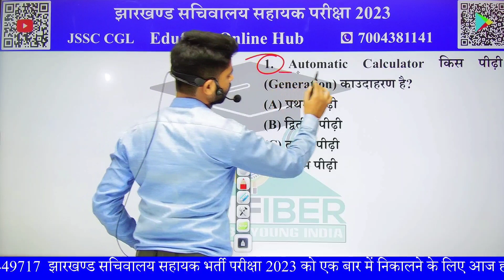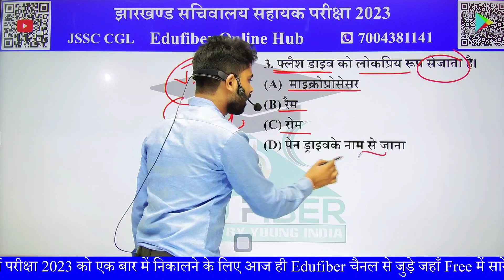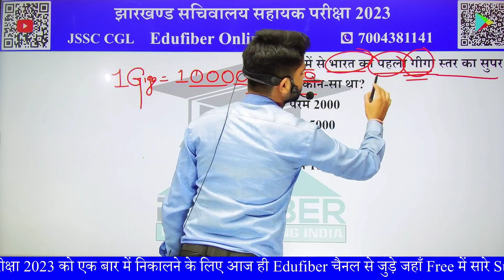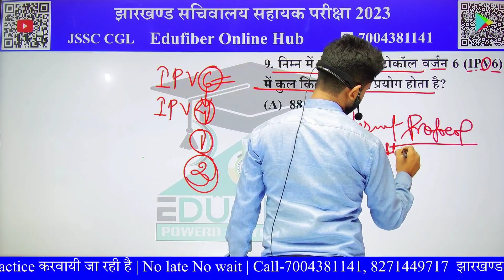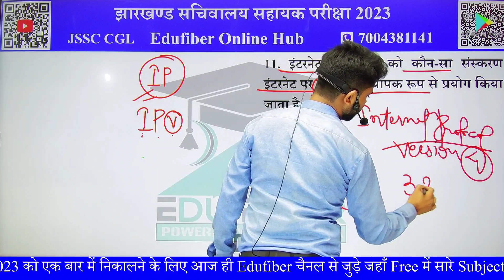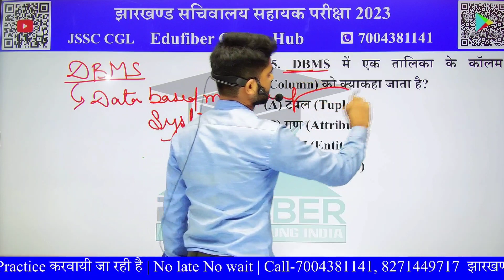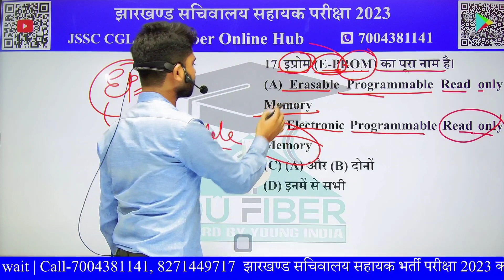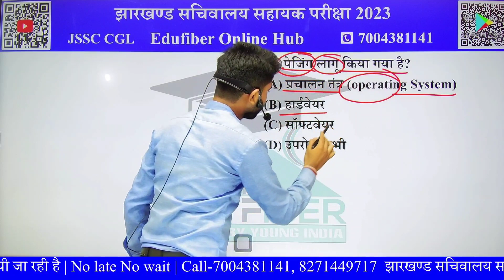JSSC CGL 2000 + Posts 2023 | COMPUTER CLASS-9 | TOP 20 QUESTION | Short Tricks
झारखण्ड में सचिवालय सहायक (JSSC CGL 2023) की सपना देखने वाले विद्यार्थियों के लिए JSSC ने जारी किया नया नोटिफिकेशन-